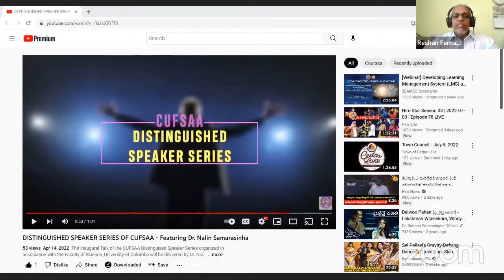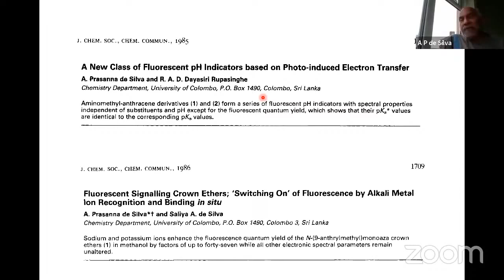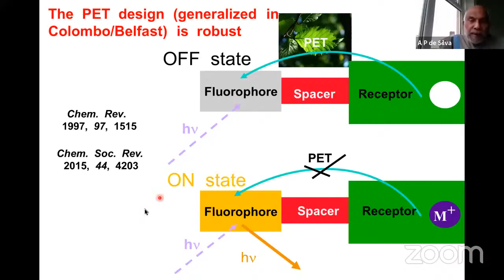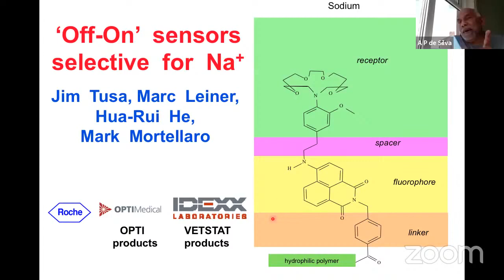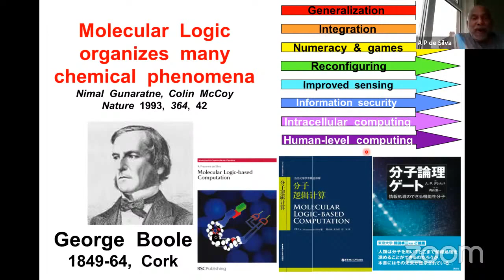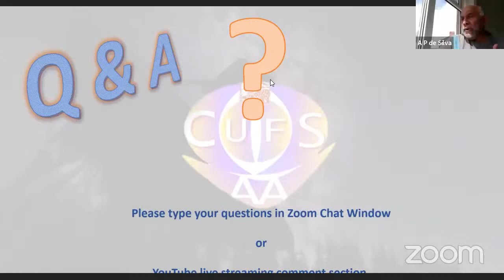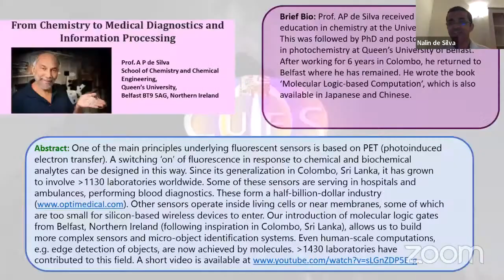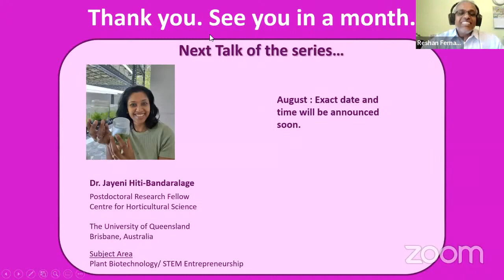From Chemistry to Medical Diagnostics and Information Processing - Prof. AP de Silva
CUFSAA-NA Distinguished Speaker Series Talk 02 - Prof. A P de Silva

From Chemistry to Medical Diagnostics and Information Processing by Prof. AP de Silva

:::Table of Contents:::
0:00:26 Welcome and Introduction by the Moderator Dr. Reshan Fernando
0:03:43 From Chemistry to Medical Diagnostics and Information Processing by Prof. AP de Silva
0:40:45 Q & A Session
1:13:28 Vote of Thanks by Prof. Nalin de Silva, Head of Chemistry Department - University of Colombo

Brief Bio: Prof. AP de Silva received his early education in chemistry at the University of Colombo. This was followed by PhD and postdoctoral research in photochemistry at Queen’s University of Belfast. After working for 6 years in Colombo, he returned to Belfast where he has remained. He wrote the book ‘Molecular Logic-based Computation’, which is also available in Japanese and Chinese.

Abstract: One of the main principles underlying fluorescent sensors is based on PET (photoinduced electron transfer). A switching ‘on’ of fluorescence in response to chemical and biochemical analytes can be designed in this way. Since its generalization in Colombo, Sri Lanka, it has grown to involve more than 1130 laboratories worldwide. Some of these sensors are serving in hospitals and ambulances, performing blood diagnostics. These form a half-billion-dollar industry Other sensors operate inside living cells or near membranes, some of which are too small for silicon-based wireless devices to enter. Our introduction of molecular logic gates from Belfast, Northern Ireland (following inspiration in Colombo, Sri Lanka), allows us to build more complex sensors and micro-object identification systems. Even human-scale computations, e.g. edge detection of objects, are now achieved by molecules. More than 1430 laboratories have contributed to this field.

(2022) CUFSAA-NA Distinguished Speaker Series is organized by the Distinguished Speaker Series Subcommittee.